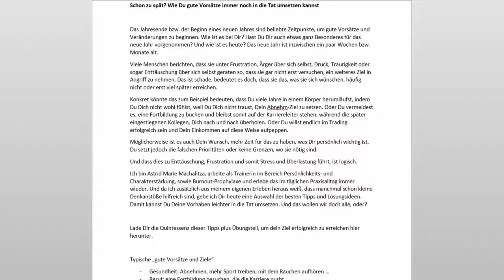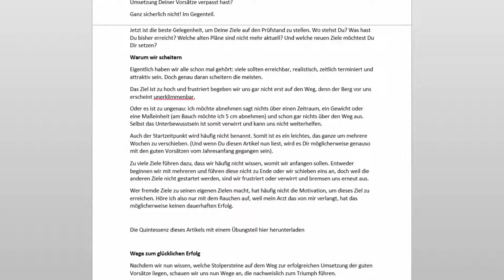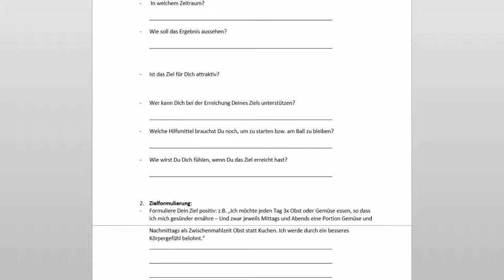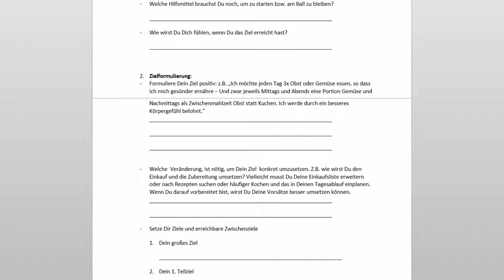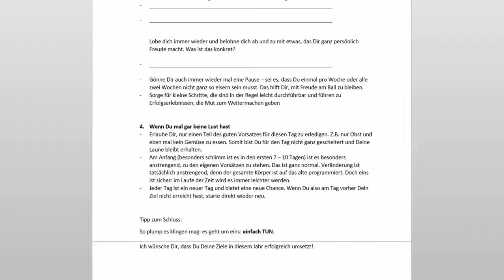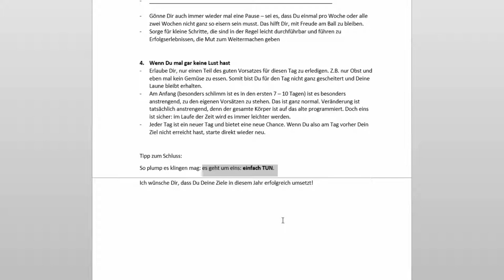Schon zu spät? Gute Vorsätze umsetzen – Ziele planen und erreichen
Nutze die Gelegenheit dieses Jahr Deine Vorsätze zu erreichen und  Dein Leben zu verändern - jetzt.